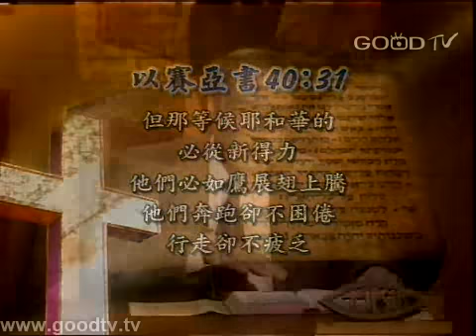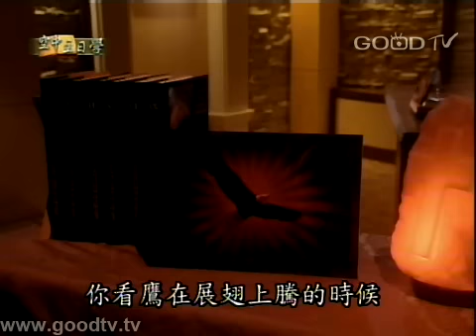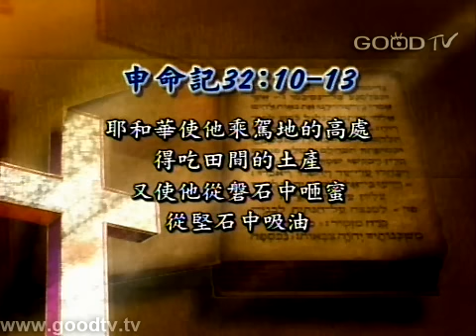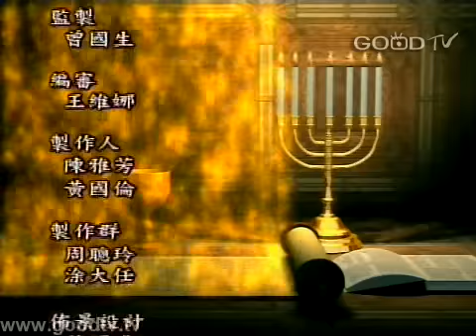空中主日學~拋錨於永恆(7)-鷹式聖徒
空中主日學
門徒造就／拋錨於永恆
講員：曹力中牧師